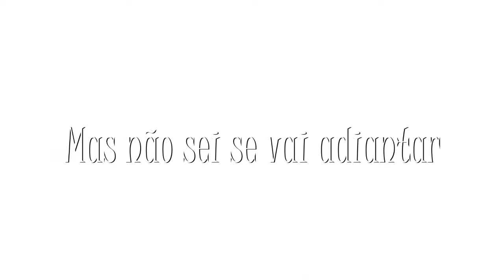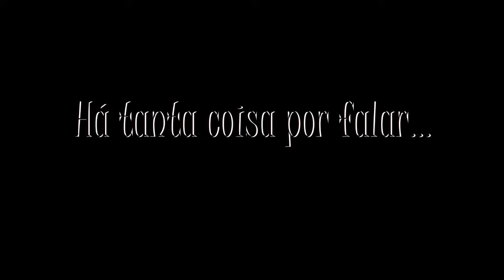{Amor Doce} - Cicatriz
NENHUMA FANART ME PERTENCE! CRÉDITO AOS DEVIDOS DONOS!